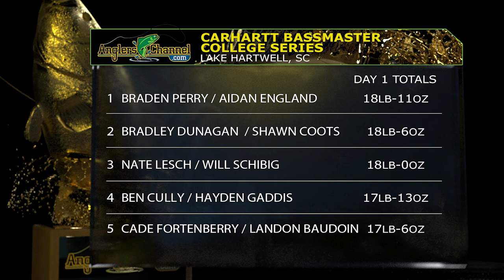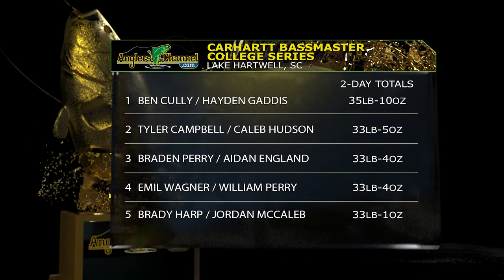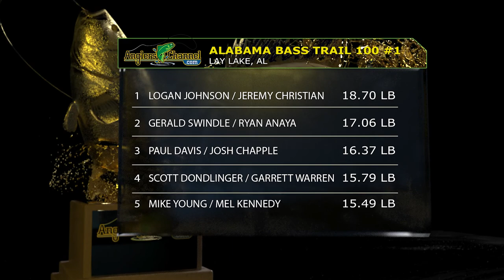AnglersChannel Bass Wrap Up Brought to you by Sportsmans Warehouse Episoide #2 - 2021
Up next on the AnglersChannel Bass Wrap Up Show brought to you by Sportsman’s Warehouse, Ride along with the winner of the Fish with Bryan Thrift contest, Check in with the Bassmaster Carhart College Series from Lake Hartwell, Plus we’ll check in with The Alabama Bass Trail and the new ABT 100 Event on Lay Lake. As always we’ll have Strike King gear reviews, our local angler profile, product spotlights from Sportsman’s warehouse and more on this edition of AnglersChannel Bass wrap up show!